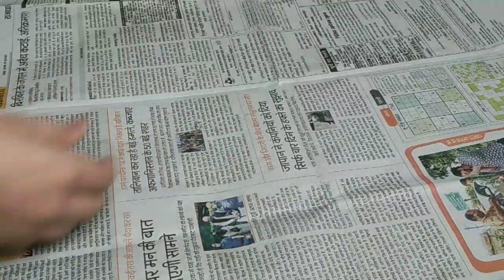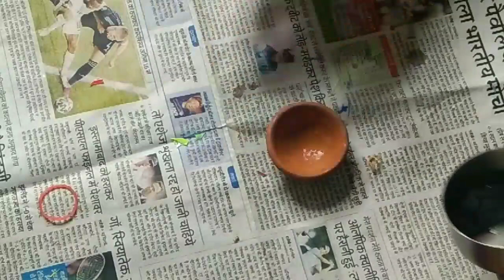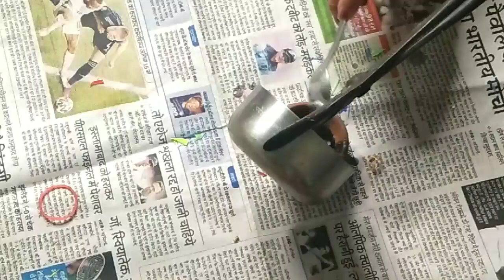candle decoration ideas for diwali_diwali hacks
hello guys welcome back to my channel happy Diwali to  you and your family ,this video is about Diwali candle decoration idea so if you like my video do like share and subscribe my channel.